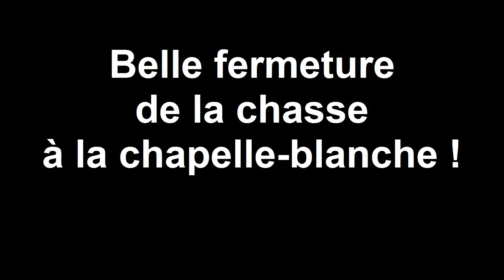Belle fermeture de la chasse à la Chapelle-Blanche